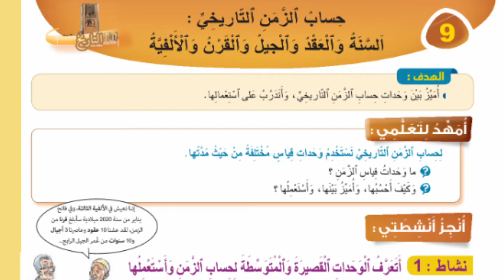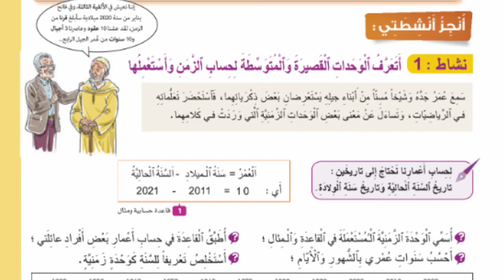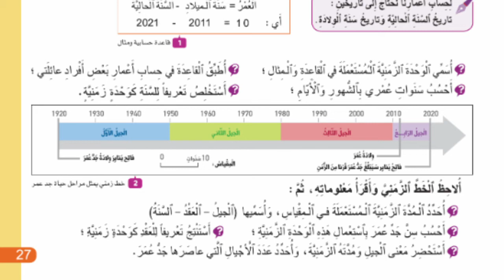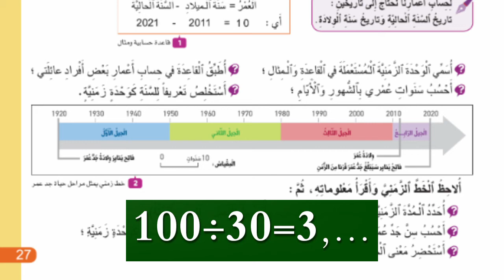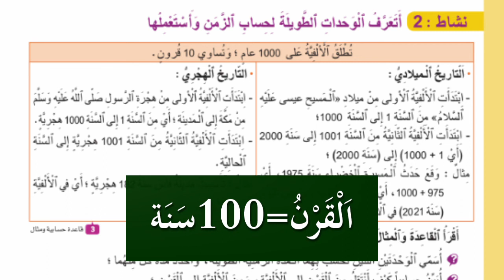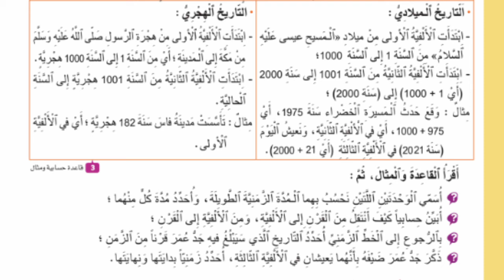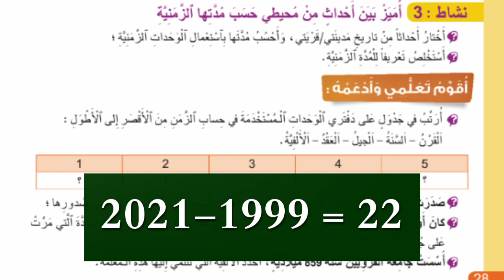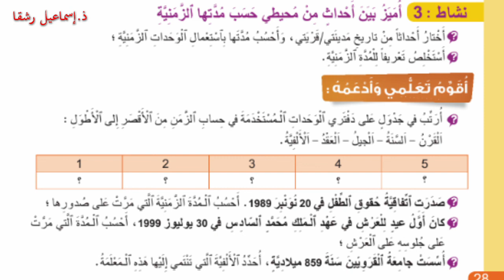د9حساب الزمن التاريخي :السنة والعقد والجيل والقرن والألفية#الرابع_ابتدائي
الدرس 9 من دروس التاريخ للسنة الرابعة الابتدائية#الرابع_ابتدائي